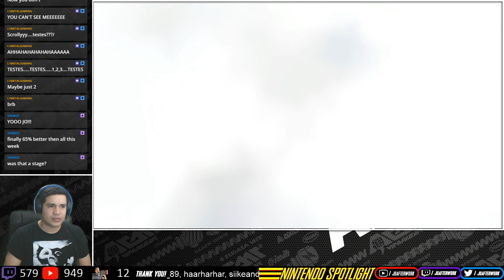Nintendo Spotlight: RXN -Raixin- [Gulti Games] [Nintendo Switch]